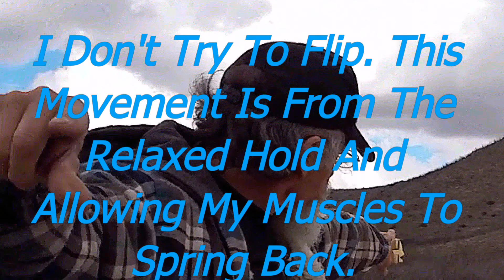How To Flip A Bonegrip PFS Gangster Style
I'm showing the movement of my wrist as to how I shoot a pfs slingshot. It's something that came in time with timing and the realization that my body is made up of muscles that act like rubber. If I don't fight the hold the wrist bounces back freely clearing the path of the ball. This took some practice to get down but the mind or in this case muscle memory takes over. That nano second isn't much for muscle memory. Hope this helps and honestly this is my method that works for me. There are others that may do what works for them. Happy slinging and hope you all enjoyed.